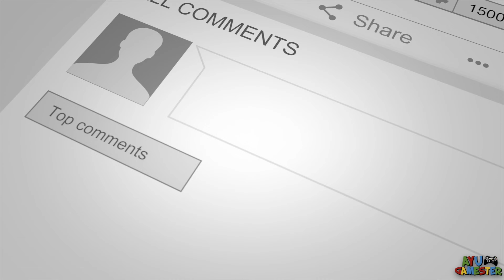Lego Star Wars CastAways Part 1 - Gameplay Walkthrough 2022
Castaways is the first online social, action-adventure LEGO Star Wars game on Apple Arcade where players can build and customize their own in-game LEGO Minifigure, team up with friends and explore Star Wars locations to uncover and solve mysteries.